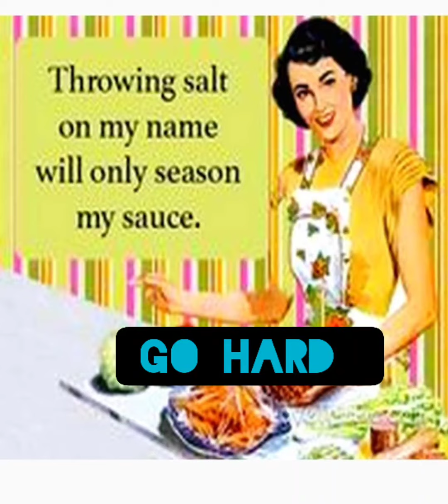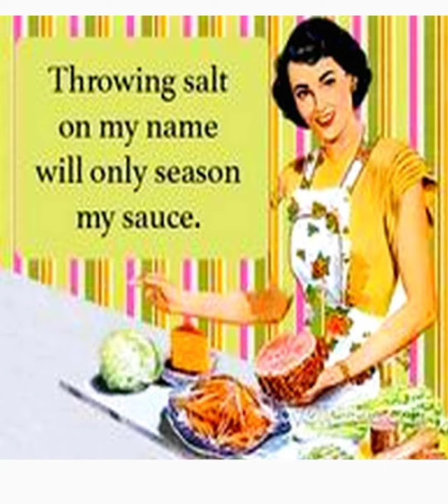CAPTAIN GO HARD .... FIRE PROPANE GAS LAVA🔥🔥🔥